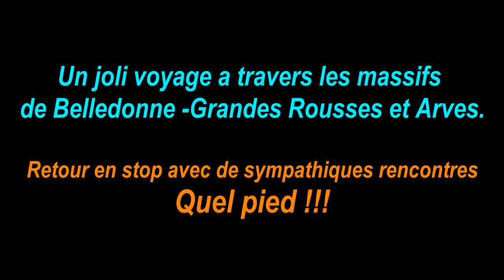Ultra ski au départ de Chamrousse avec Steven Blanc et Pierre Gignoux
Grande traversée à ski a travers les massifs de Belledonne Grande Rousses et Arves avec quelques détours par les sommets.